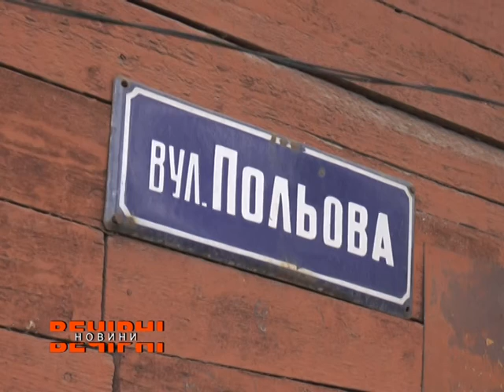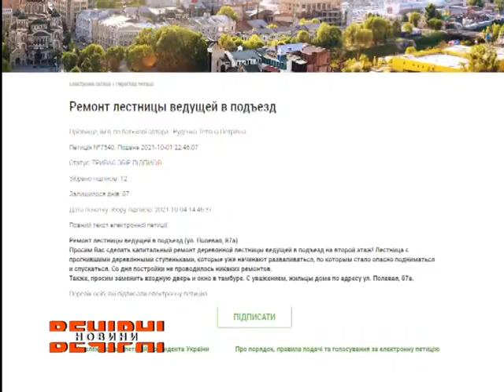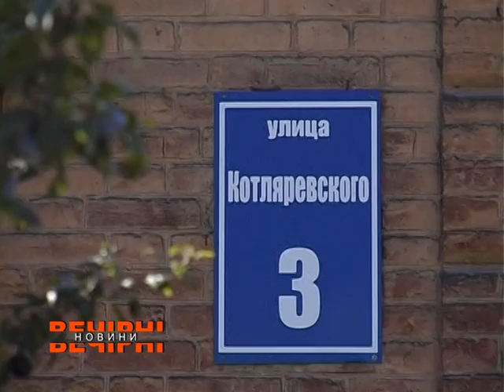Міська влада Харкова ігнорує потреби харків’ян